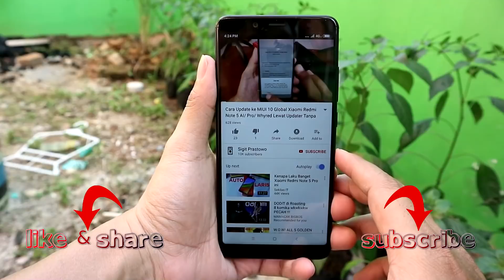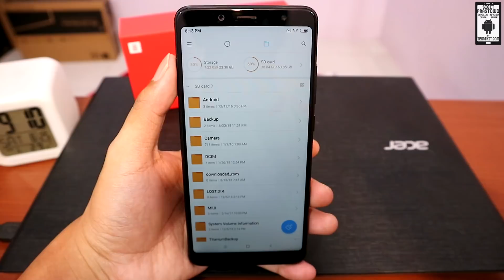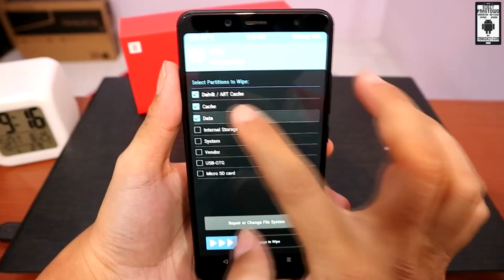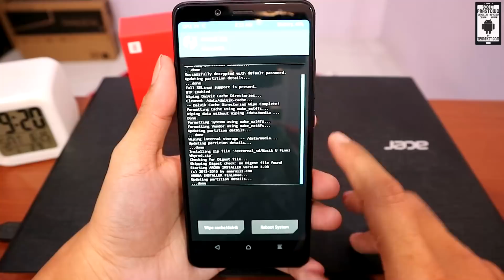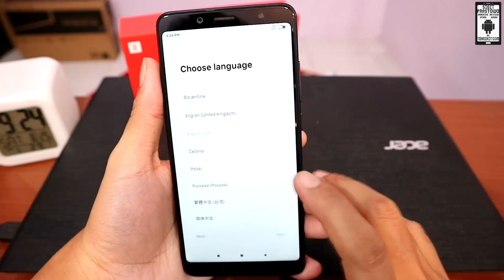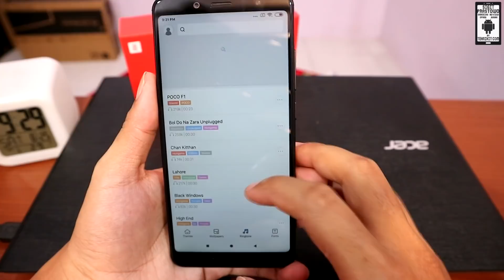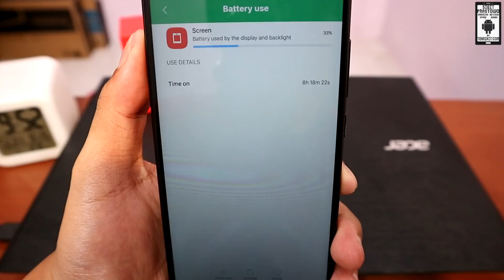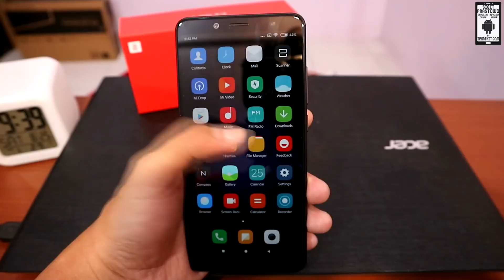Install & Review Custom ROM Masik Redmi Note 5/ Note 5 Pro (SOT 8++ Jam, Game 6 Jam)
Install & review custom ROM Masik for Redmi Note 5 AI/ Redmi Note 5 Pro.

Masik ROM ini base MIUI 10 China Beta, sudah ada Google Playstore namun belum ada Bahasa Indonesia.